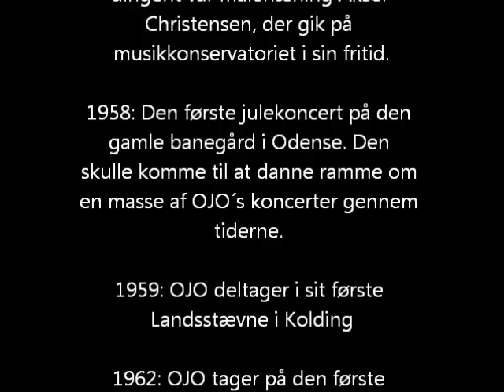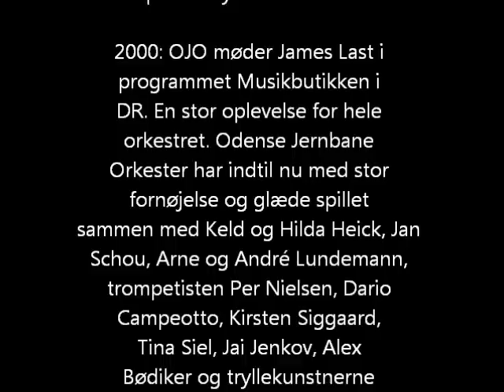Alban Tyrolerne - Wien Bleibt Wien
albanpartyband.dk